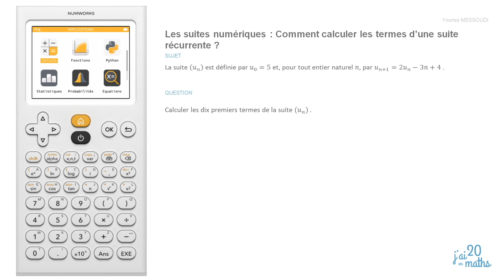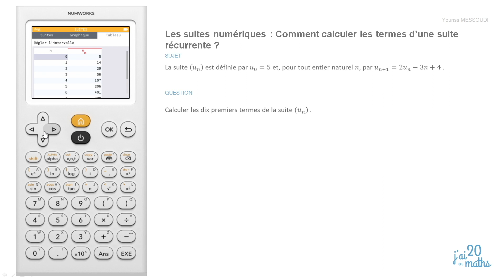Calculer les termes d'une suite récurrente avec la Numworks - Les suites numériques - Lycée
Niveau Terminale Maths Spécialité & Maths Complémentaires et Première Spécialité :
Chapitres: Les suites numériques

Cette vidéo vous présente comment calculer les termes d'une suite récurrente avec la Numworks.